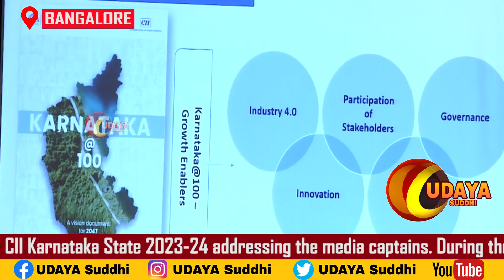CII KARNATAKA ANNOUNCES ITS THRUST AREAS FOR GROWTH AND DEVELOPMENT IN 2023 24